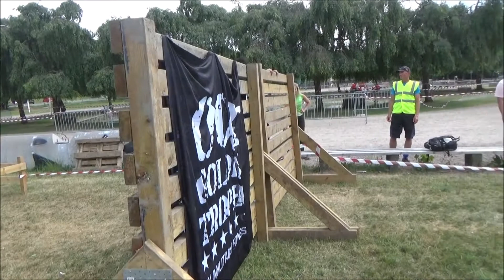OCR Peak Challenge 2018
Slottskogen 9 juni 2018.